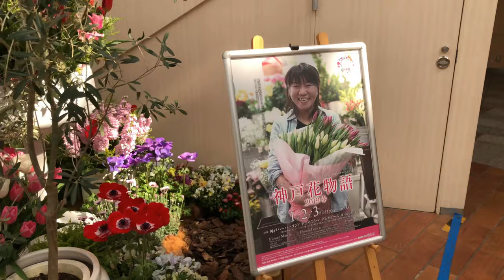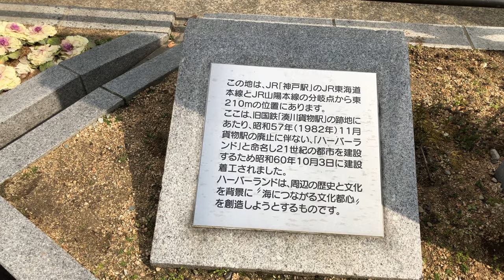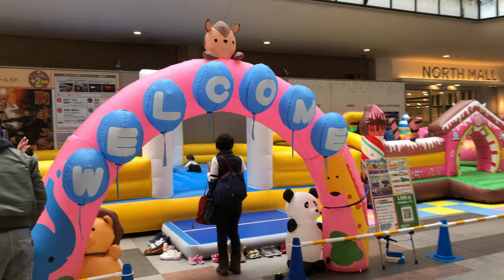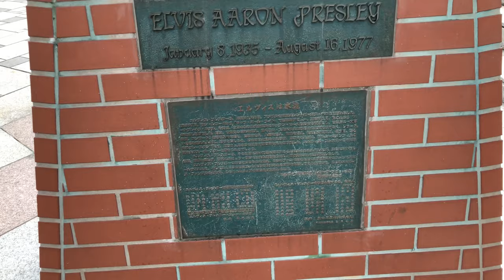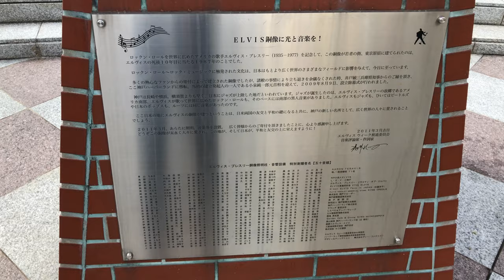⁴ᴷ⁶⁰【神戸ハーバーランド/2019】2/20(水)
【デュオこうべ】DUO KOBE

【エルビス・プレスリー像】
・産経ウエスト